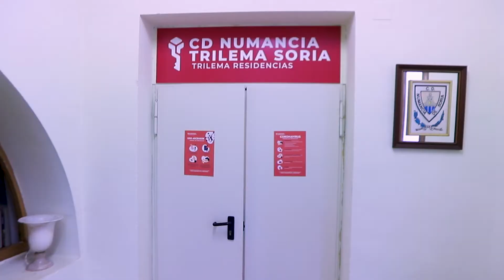Residencia CD Numancia de Soria (Trilema)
Desde el área de Residencias Trilema somos el alojamiento oficial en soria de los deportistas del CD Numancia.

ℹ️ Descubre nuestra residencia para estudiantes universitarios nacionales e internacionales en el centro de Madrid, Tomás Moro